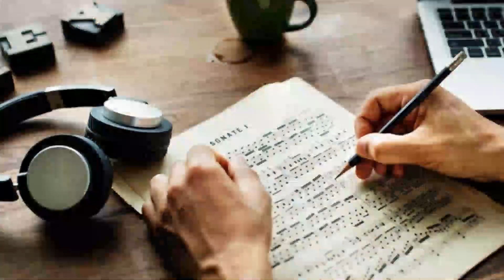SAYCO & ACINPRO NO ES LA ÚNICA FIRMA PARA OTORGAR PAZ Y SALVOS DE DERECHOS DE AUTOR EN COLOMBIA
Dinalo es una firma autorizada que representa los derechos de autor, por lo tanto está facultada para la expedición de paz y salvos que por este concepto realizan los establecimientos de comercio en el territorio colombiano, así lo expresa el delegado de esta organización